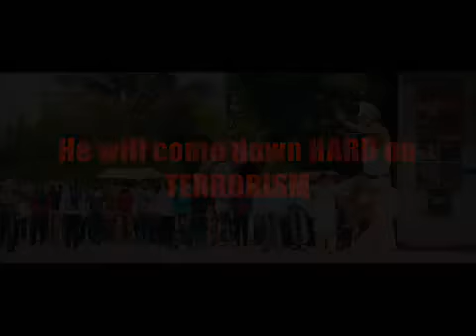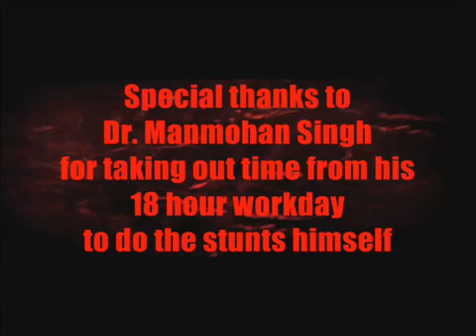Manmohan SINGHAM by akki.mp4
The Prime Minister's office has teamed up with producers of the upcoming flick 'Singham' to release an ad-campaign 'MANMOHAN SINGHAM'. Watch the Prime Minister take on baddies such as corruption, inflation, black money, and terrorism in 'MANMOHAN SINGHAM'
"Not many people realize that Dr. Manmohan Singh's life is very glamorous and exciting -- he works 18 hours a day poring over files, making speeches, meeting dignitaries and briefing Madam so that the people of India can lead more prosperous lives. This campaign will portray the true face of Dr. Singh -- that of a superhero committed to vanquishing India's problems through extra-ordinary policy prescriptions," said Dr. Harish Khare, PM's media adviser.